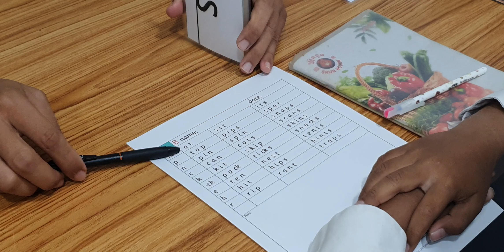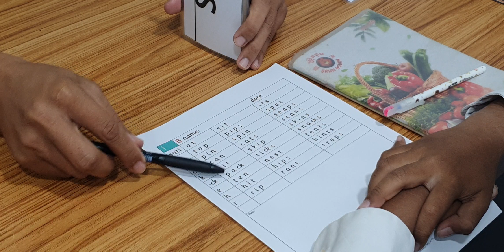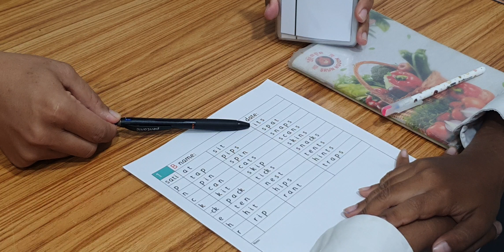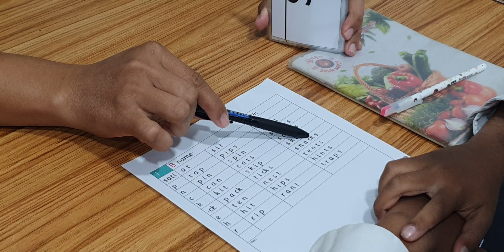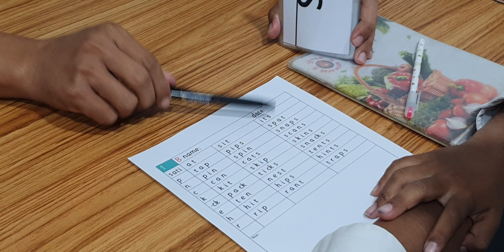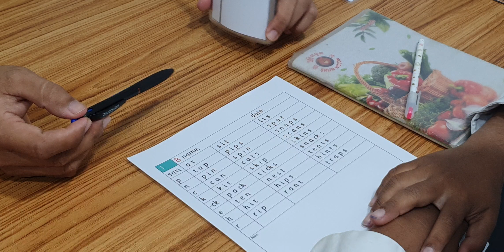Blending Words and Sentences Test after studying one month in Phonics School 03